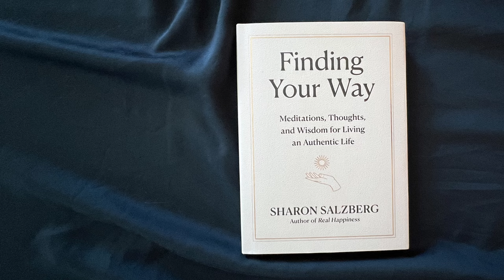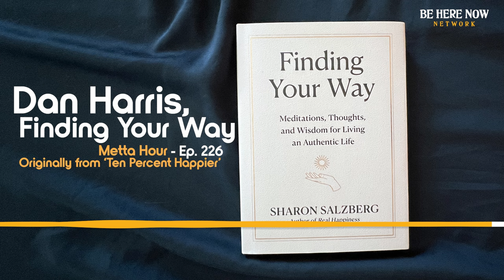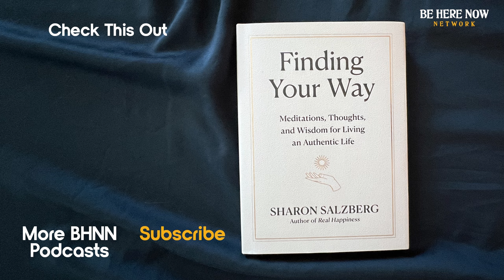Finding Your Way, Sharon Salzberg & Dan Harris – Metta Hour Podcast Ep. 226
For episode 226 of the Metta Hour, we’re bringing you an episode from the Ten Percent Happier Podcast in which Dan Harris interviews Sharon about her brand new book, “Finding Your Way.”

Dan Harris is a former ABC News anchor who, after reporting all over the world, experienced an on-air panic attack while hosting Good Morning America. Despite initial misgivings, he turned to meditation and changed his life for the better. He is the author of the book “10% Happier,” a #1 New York Times bestseller, and the Ten Percent Happier podcast host.

In this conversation, Sharon and Dan discuss:
• The impetus for Sharon’s new book
• What Sharon means by “an authentic life”
• Learning to be your own BFF
• How the notion of self-love squares with the Buddhist notion of emptiness
• Why it can be harder to receive love and help than to give it

You can get a copy of “Finding Your Way” in hardcover or ebook formats at our website. To hear more episode of the Ten Percent Happier Podcast or App, visit their website.

Sharon Salzberg – Metta Hour – Ep. 226 – Dan Harris, Finding Your Way slug)